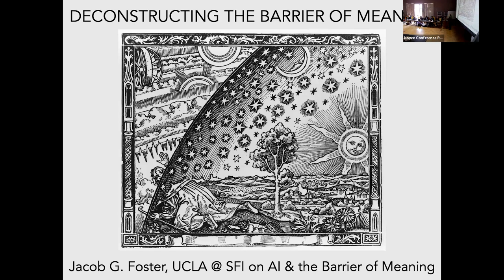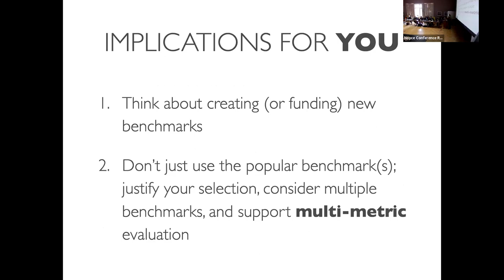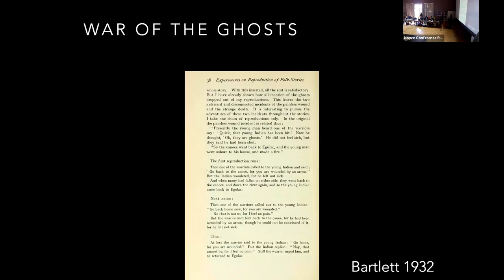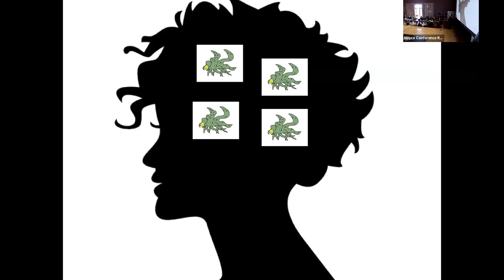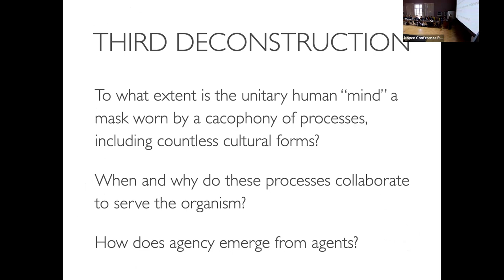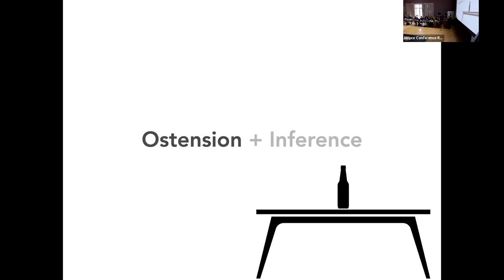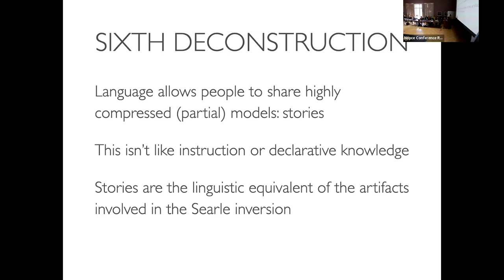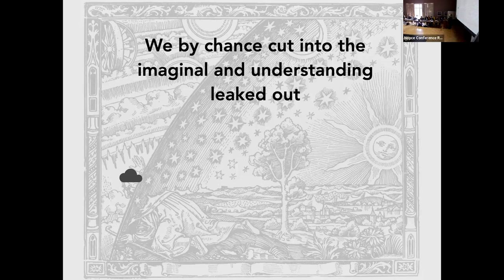Jacob Foster: Deconstructing the Barrier of Meaning